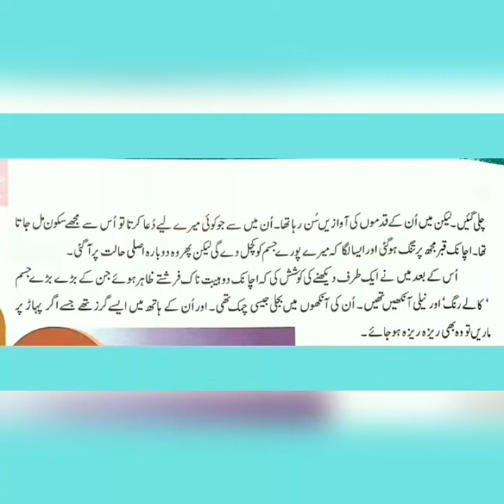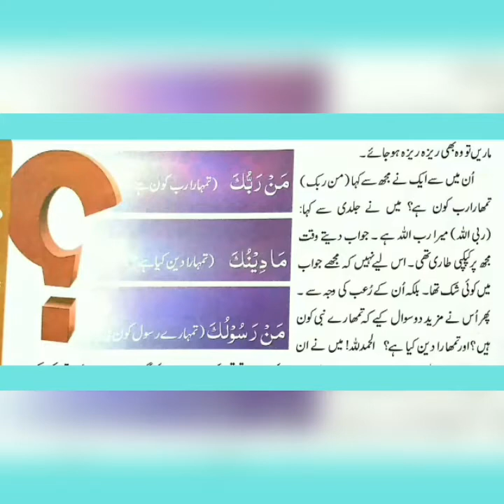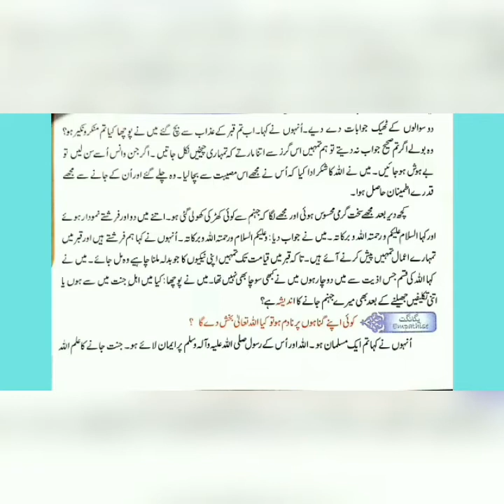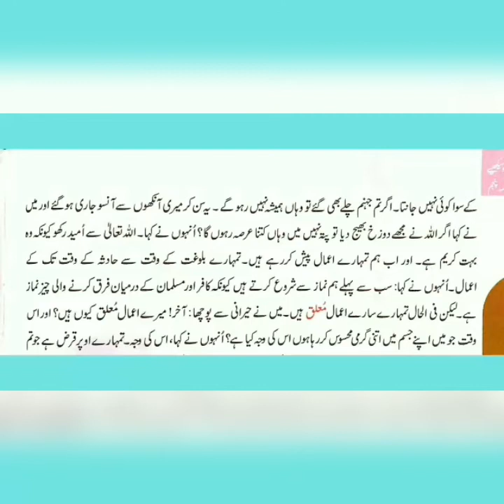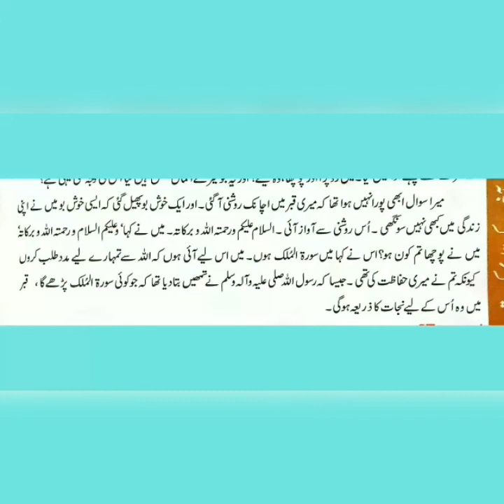ch. 8 " مجھ پر کیا بیتی "